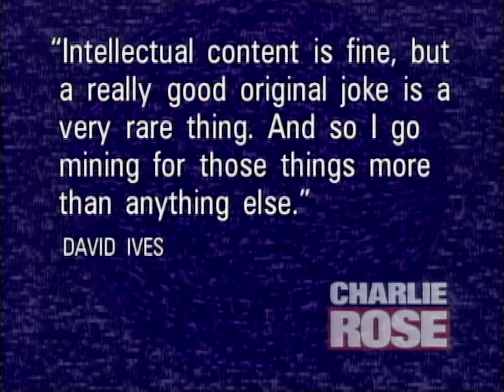David Ives interview on "All in the Timing" (1994)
David Ives on his project, 'All in the Timing' a collection of six one act plays; and his ability to blend humor and serious content.